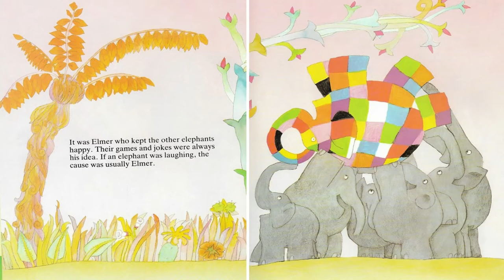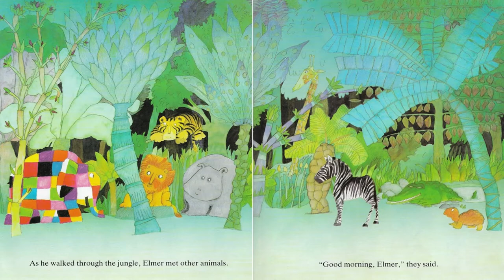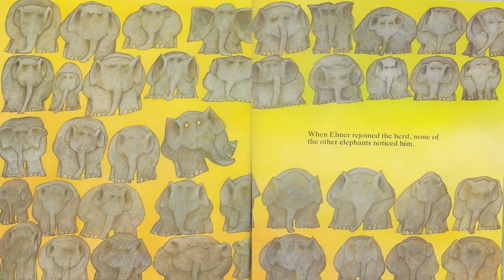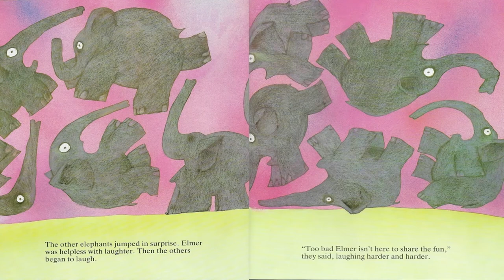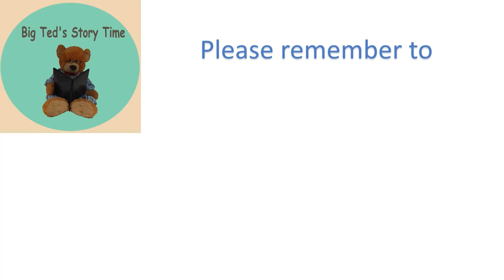Elmer by David McKee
Elmer the Elephant is bright-colored patchwork all over. No wonder the other elephants laugh at him!
If he were ordinary color, the others might stop laughing. That would make Elmer feel better.
The surprising conclusion of David McKee’s comical fable is a celebration of individuality and the power of laughter.